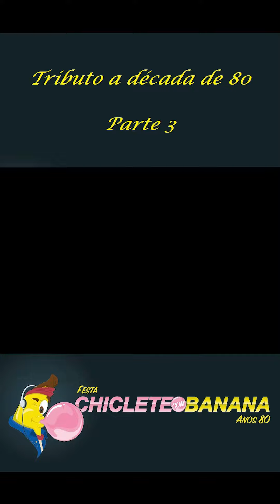Tributo década de 80 Parte 3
Parte 3 do Tributo a década de 80 com cenas de filmes, séries e clipes musicais que marcaram aqueles anos.

Material de divulgação do perfil Festa Chiclete com Banana.